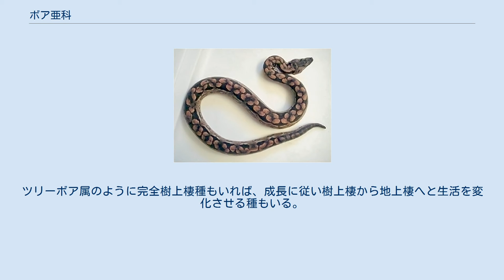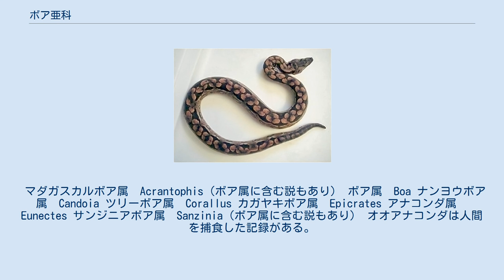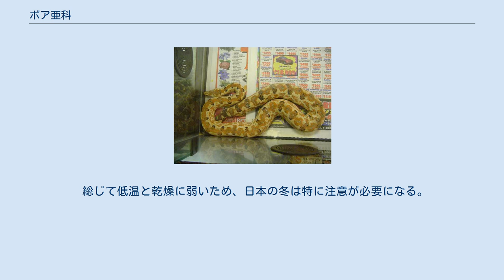ボア亜科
ボア亜科（ボアあか、Boinae）は、爬虫綱有鱗目ボア科に属する亜科。
模式属はボア属。
 北アメリカ大陸、南アメリカ大陸、ソロモン諸島、パプアニューギニア、マダガスカル、東インド諸島 最大種はオオアナコンダで最大全長が900cmに達するとされる。
最大でも100cm程にしかならない同科のスナボア亜科に比べて総じて大型。
体形は地上棲の種では太いが、樹上棲の種では細い。
 同科のスナボア亜科と異なり赤外線受容体器官（ピット器官）が鱗と鱗の隙間にある。
 主に森林に生息する。
種によっては民家近く等の様々な環境に生息する。
ツリーボア属のように完全樹上棲種もいれば、成長に従い樹上棲から地上棲へと生活を変化させる種もいる。
スナボア亜科とは異なり砂漠のような完全に乾燥した環境に生息する種はいない。
逆に多湿な環境を好む傾向があり、アナコンダ属のように頻繁に水に漬かることを好む種もいる。
 食性は動物食で、体の大きさに応じた魚類、両生類、爬虫類、鳥類、哺乳類を食べる。
種によっては家畜や人間を捕食した例もある。
獲物が目の前を通りかかると素早く襲いかかり、長い身体で絞め殺してから丸呑みにする。
 繁殖形態は卵胎生。
 マダガスカルボア属　Acrantophis（ボア属に含む説もあり） ボア属　Boa ナンヨウボア属　Candoia ツリーボア属　Corallus カガヤキボア属　Epicrates アナコンダ属　Eunectes サンジニアボア属　Sanzinia（ボア属に含む説もあり） オオアナコンダは人間を捕食した記録がある。
 飼育にあたって、都道府県によっては条例により地方自治体の許可が必要だったが、動物愛護法の改正により2007年現在特定動物として指定された種を除いては飼育することに対しての法規制はない。
特定動物にはオオアナコンダとボアコンストリクターが指定されている。
キイロアナコンダは和名に「アナコンダ」が入っており、特定動物と思われがちだが、動物愛護法で表記されている「アナコンダ」は「オオアナコンダ(Eunectes murinus)」のことを示しており、特定動物から外れる。
 総じて低温と乾燥に弱いため、日本の冬は特に注意が必要になる。
また大型で力が強いため、ケージの閉め忘れや意外な隙間からの脱走にも気を配る必要がある。